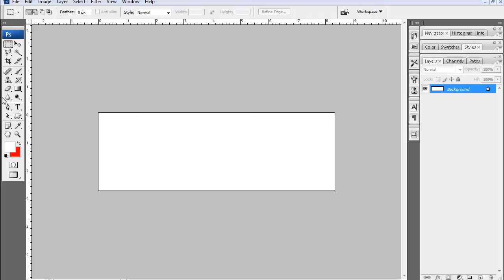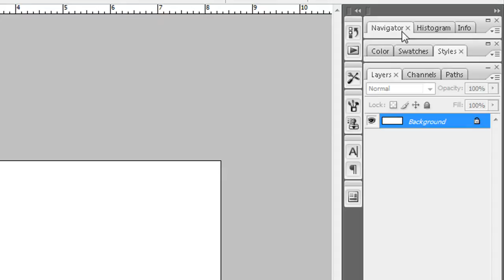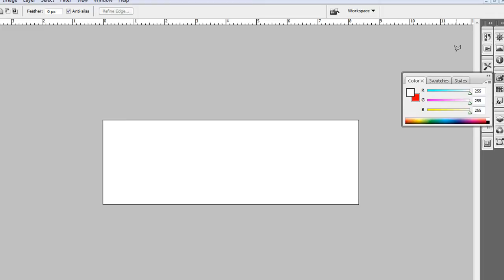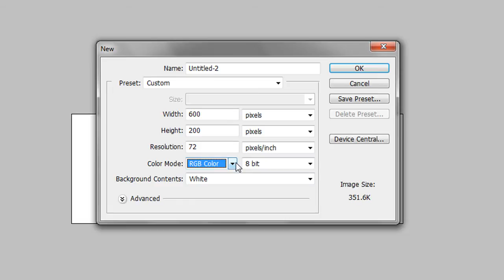Adobe Photoshop CS3 | Conociendo la interfaz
Conoce la interfaz del programa para empezar a familiarizarte con ella y empezar a trabajar